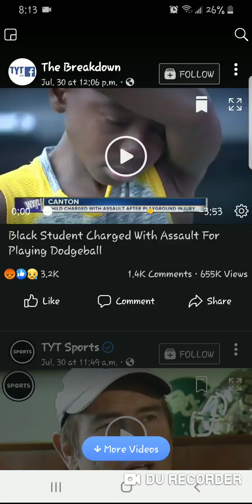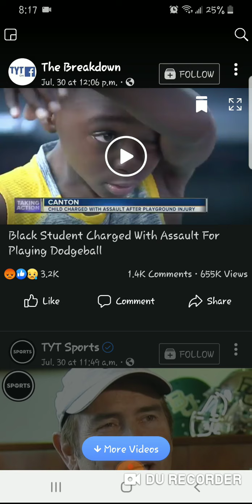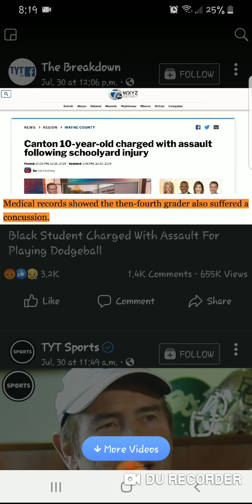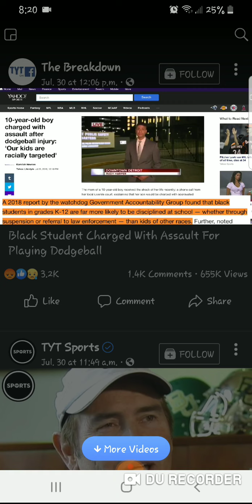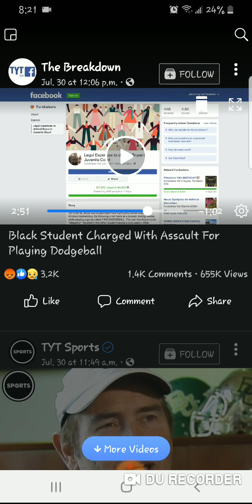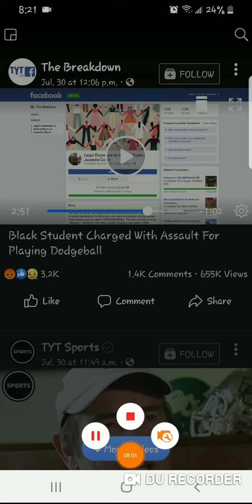Young Jake charged with assault